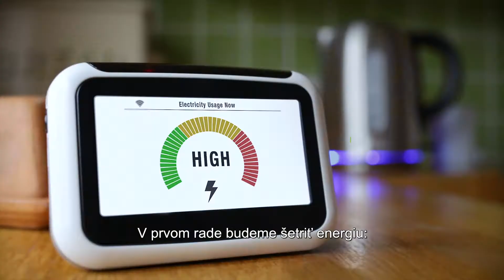Dosiahnutie klimatickej neutrality do roku 2050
Strategická dlhodobá vízia pre úspešné, moderné, konkurencieschopné a klimaticky neutrálne hospodárstvo EÚ